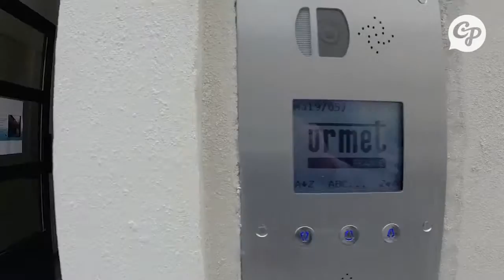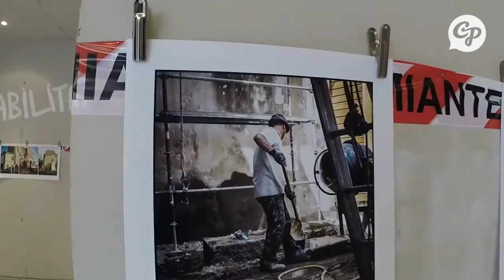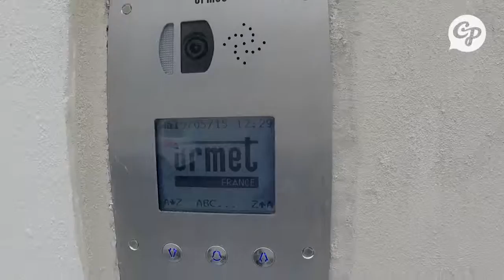Des logements réhabilités dans les quartiers nord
Des logements réhabilités dans les quartiers nord LOGEMENT - Avec l'aide de l'Agence nationale pour l'habitat, la ville de Marseille et la région PACA, la société Urbanis a réhabilité 10 logements dans le .

Le groupe Néolia, entreprise sociale pour l'habitat et propriétaire du patrimoine minier depuis 2003, vient de livrer 45 logements réhabilités, rue des Orangers, .

Jamais la cité n'a mieux porté son nom. le quartier du Chemin Vert est entré dans un vaste chantier qui voit le quartier se transformer profondément: destructions .